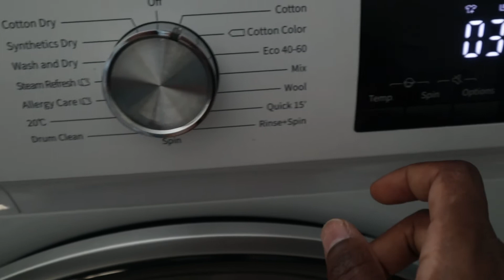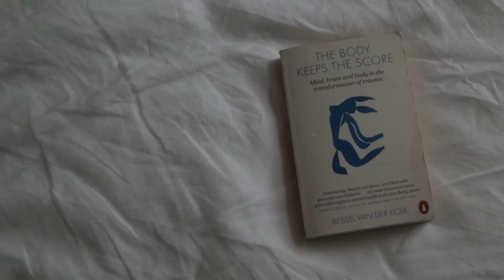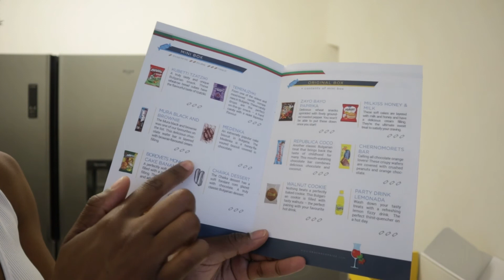MY REALISTIC RESET ROUTINE | After A Long Week Of Work | SHEN WEST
Hi everyone! In todays video I'll be showing you what a realistic reset routine after a long week of work looks like for me. I didn't get everything I wanted done in that day but this is what a typical reset day would look like. Hopefully you all can see that there is no such thing as a perfect routine and you're gracious and kind to yourselves. I hope you all enjoyed!

The Body Keeps The Score Book

Movo Mic

SanDisk Extreme Pro Memory Card

Canon M50 Extra Batteries and Charger

If you made it this far your LOYAL! And I love yah! 💖